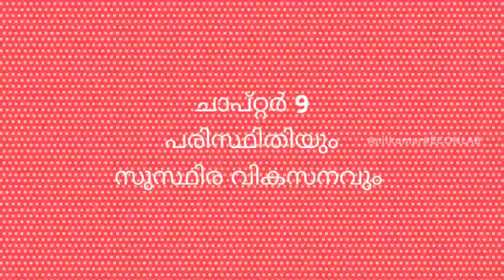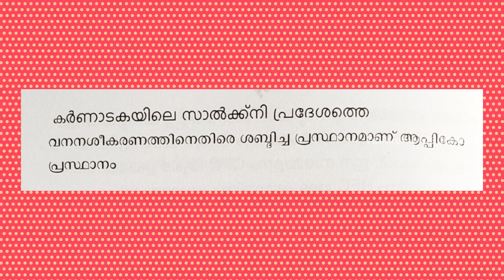Plus One Economics | +1 Improvement Exam 2022 | Plus One Economics Chapter 9 Notes part 4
# plus one economics important question and answer
# plus one economics important question
# plus one economics improvement exam

PLUS TWO തുല്യത | ഇക്കണോമിക്സ് എക്സാം പേപ്പർ

In This Channel Consist Economics Theories.It Helps All The Plus One, Plus Two Students And Degree BA, BBA, BCA, BCom Students. We Will Hope Your Prayer And Support🙏